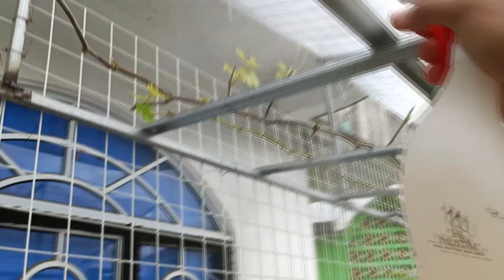Cara merangsang bud anggur keluar part 2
Kali ini cara saya merangsang keluarnya bud anggur menggunakan cairan zpt (zat pengatur tumbuh), cairan zpt mudah di dapat di marketplace. Dosis rendah semprot tiap pagi (2 hari sekali) sebelum matahari terbit.